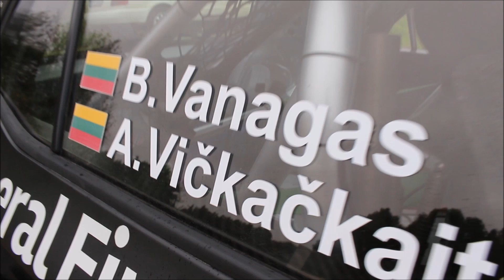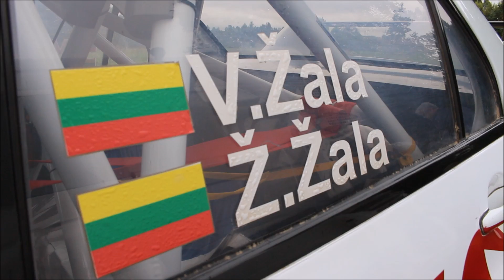Benedikto Vanago ir Vaidoto Žalos treniruotė Rokiškio rajone